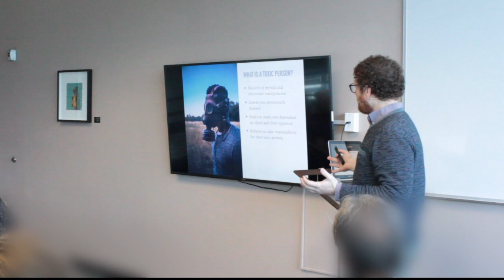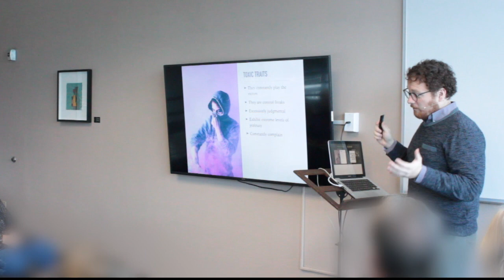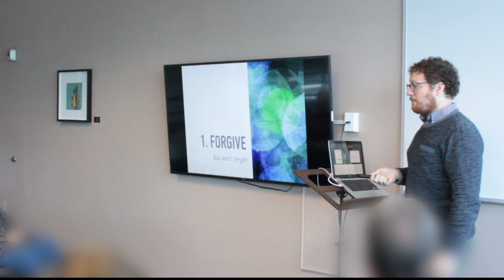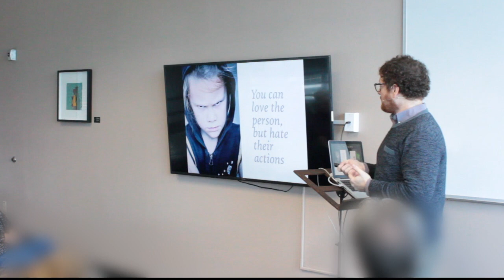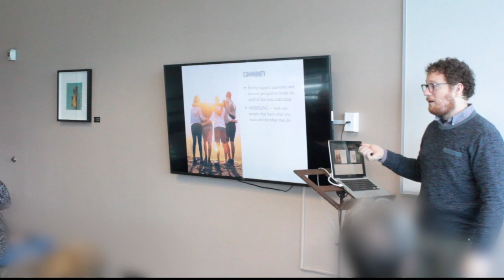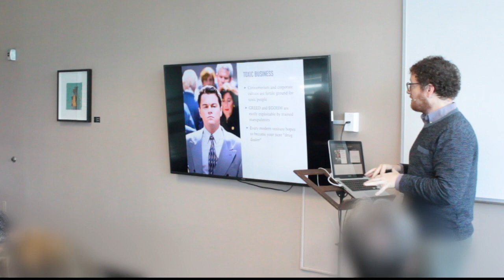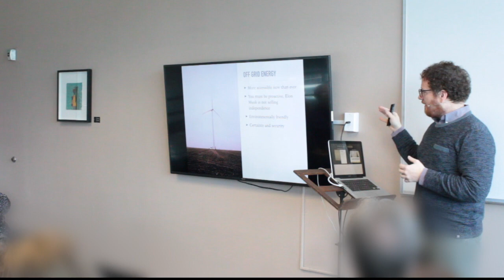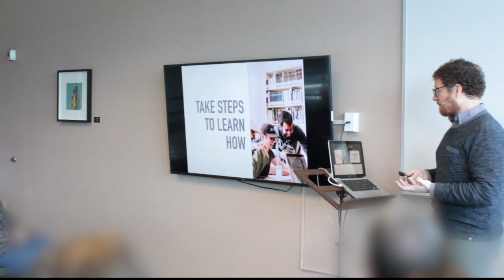Overcoming Toxic People - An Off Grid Vision Human Relations, Business, and Harmony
Toxic people, we all interact with them at some point in our lives. They can be a big sore spot, causing family distress, relationship problems, and work related trauma.

Overcoming the psychopaths among us is never simple, but there are many steps that you can take to get out of a bad situation. The first step is identifying the toxic psychopaths.

One of the most overlooked components in getting toxic people and psychopaths out of government, out of business, and out of all our institutions is the ability to live independently, and say NO to their craziness.

In my mind, the most important steps we can take to securing our future in the face of environmental destruction and social collapse is to boost our independence through off grid living including: off grid energy solutions, sustainable and self-sufficient small scale agriculture, tiny home living, and independent wealth generation through homestead and farmstead scale small business.